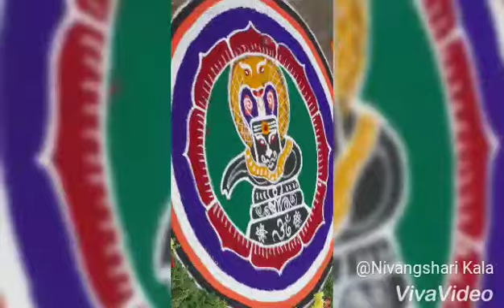Safaai ka rahe khayaal